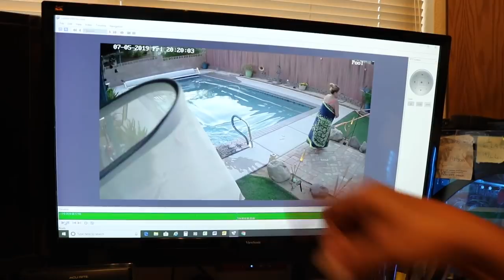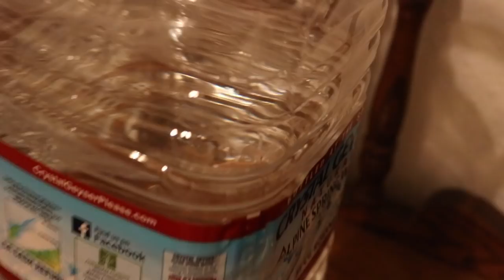EARTHQUAKE Caught on Camera! Interviewing Victims (VLOG 2)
The 7.1 earthquake was caught on security camera in Ridgecrest. I interview locals that were hit the hardest. Some communities were hit worse than others and I show the devastating damage this earthquake has caused.

MAILING ADDRESS
Sin City Outdoors - 217
213 N. Stephanie St. STE G